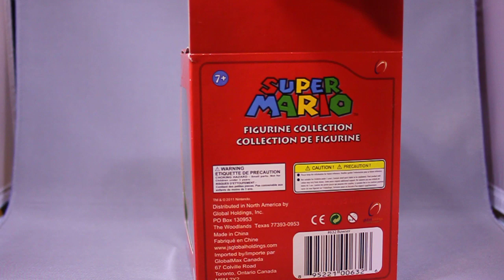Nintendo Bowser and Princess Toadstool Peach Vinyl Opening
Here's a double feature! I'm opening up my Banpresto Bowser "King Koopa" and Princess Toadstool "Peach".